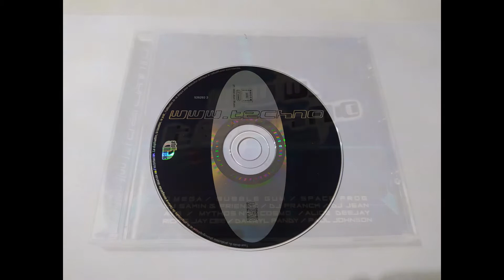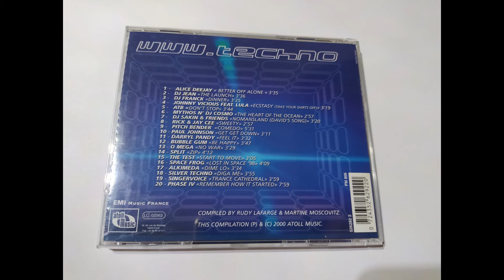Darryl Pandy - Feel It [Nerio's Dubwork Radio Edit]